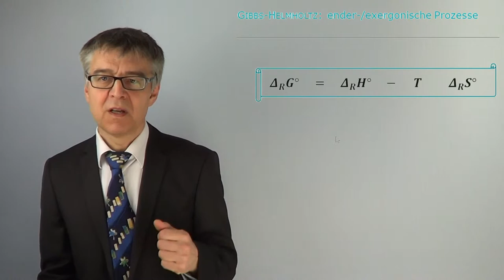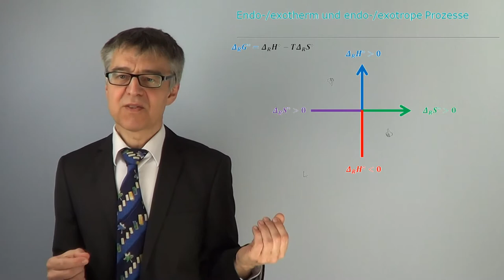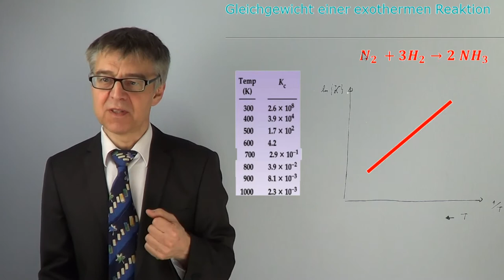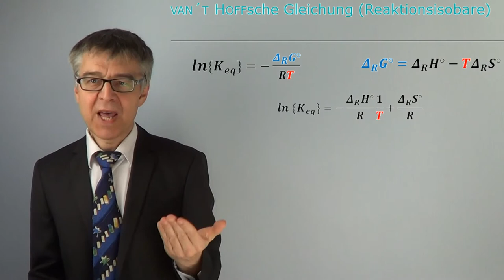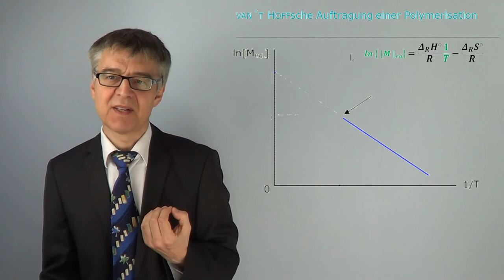Gleichgewicht und Temperatur - Wie verändert die Temperatur die Lage des Gleichgewichts? (PC-23)